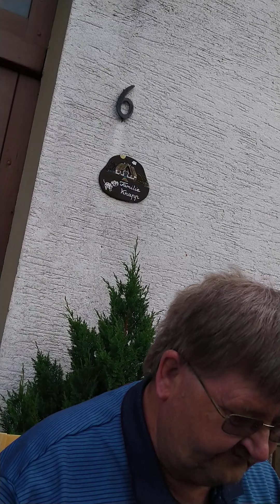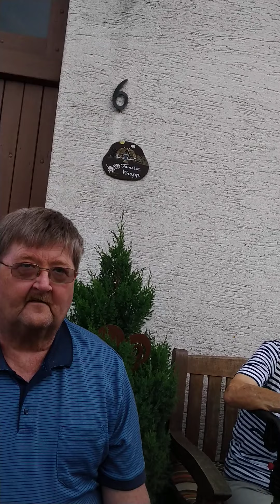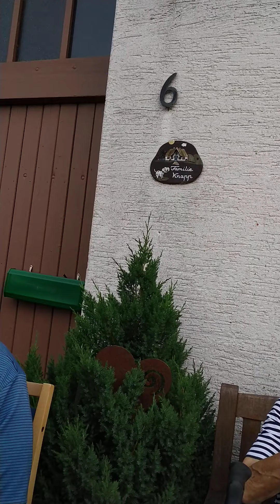Geburstag meine beste Prinzessin des Landes der fleißigen Menschen stehlen die Macht der Hände...